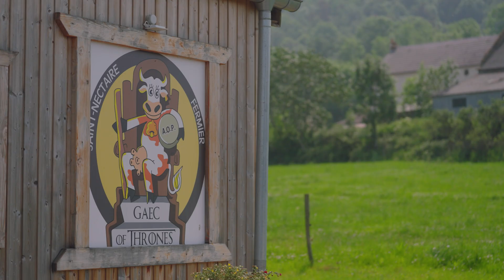Roots of Resilience: How Agroecology boosts Biodiversity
The current agri-food system is not working. Conventional farming is responsible for much of the major decline in biodiversity. But Agroecology is a way of producing food that uses biodiversity to enhance production in a natural way. In fact agroecology and biodiversity go hand in hand. Meet some of the farmers and researchers across Europe who are changing the way they farm to better support biodiversity, mitigate against climate change and provide a food and farming system that supports people and the planet. This film is part of Agroecology-TRANSECT, a four-year project carrying out research into the benefits of Agroecology. Discover more